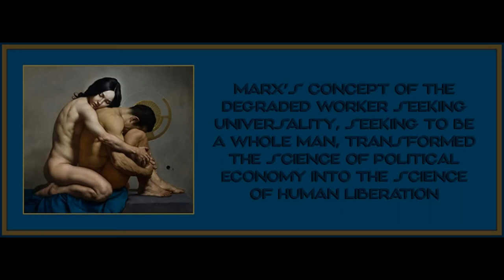Chapter 7 from Marxism & Freedom by Raya Dunayevskaya